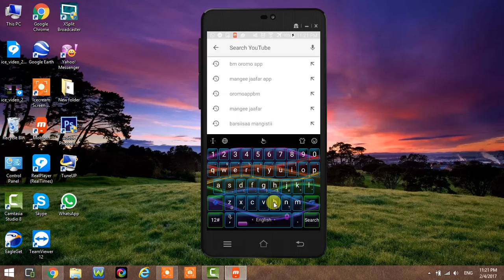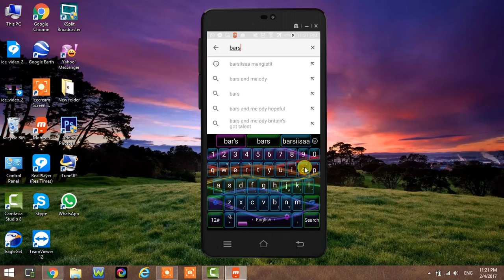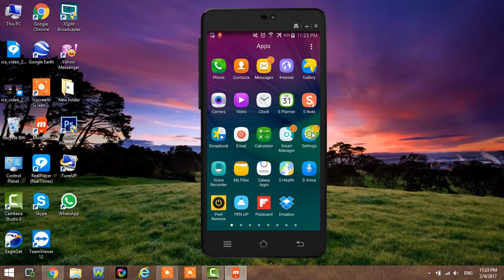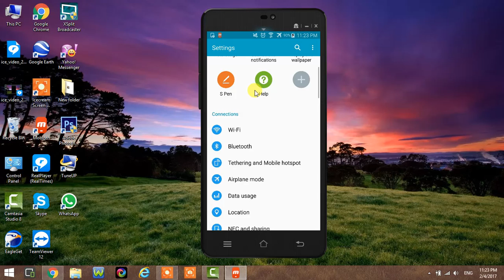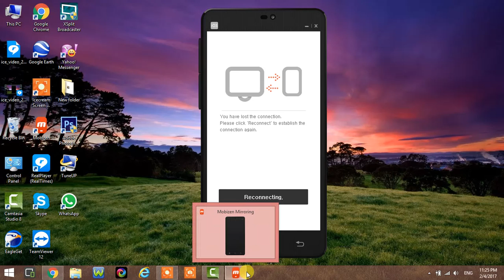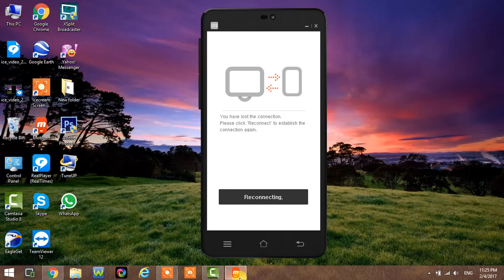How to check install software update on android